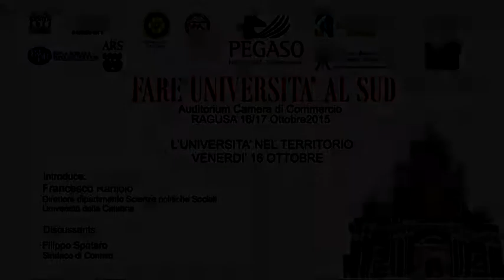Fare Università al Sud: Filippo Spataro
Il 16 e il 17 ottobre 2015 presso la Camera di Commercio di Ragusa si  è svolto  il Convegno:"Fare Università al Sud".Intervento di Filippo Spataro; Sindaco di Comiso.